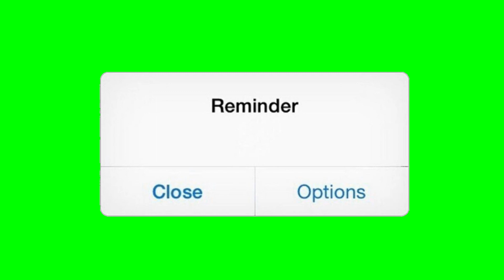🍰cute pop up notification green screen 🍰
hello guys ✨

today i wanna show you
cute pop up notifications green screen
tysm ✨😘